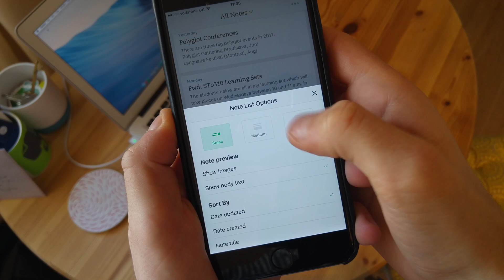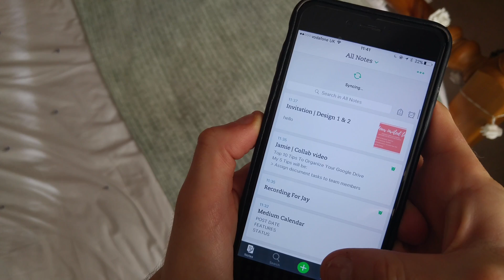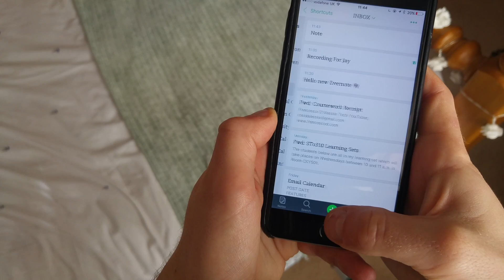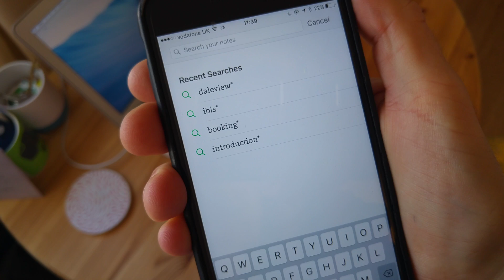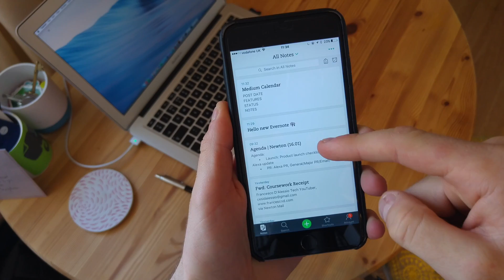Evernote new iOS redesign overview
Evernote has introduced a brand new re-design to their iOS application. Something they've just started rolling out to all iOS user. This new 8.0 update includes some new design, speed and style features like new note layout, navigation, and card set-up.

Here's an overview of the new Evernote 8.0 update. It's not a total redesign but on iOS Evernote it's a brand new set-up!

// ABOUT ME

Francesco. 😃 Keep Productive is a community dedicated to helping you find the best productivity applications and achieving your goals through interviews/advice with experts in the productivity field. You can find out more about Keep Productive over Keep Productive is a community dedicated to helping you find the best productivity applications and achieving your goals through interviews/advice with experts in the productivity field. You can find out more about Keep Productive over Find the perfect productivity tools with Tool Finder
POPULAR TOOLS